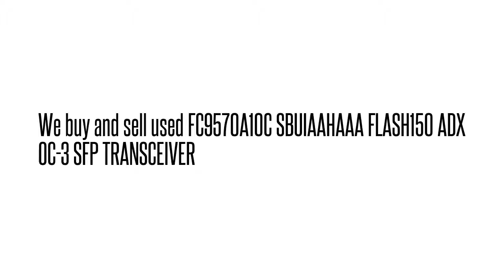FC9570A10C SBUIAAHAAA FLASH150 ADX OC-3 SFP TRANSCEIVE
FC9570A10C SBUIAAHAAA  FLASH150 ADX OC-3 SFP TRANSCEIVE We buy/sell used Fujtisu networking Equipment. Cash for your used Equipment.